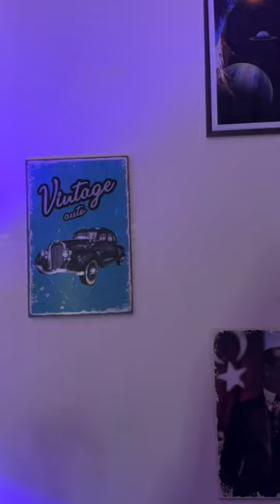Benimle stüdyo kaydına gelin - Mini Vlog